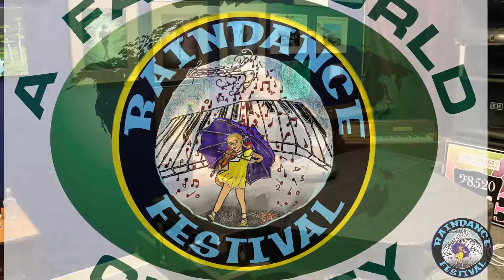Justin Kautzman video audition for the Raindance Music Festival 2018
Help out and be the judge!  Click Like to vote!

Videos with the most likes are invited to the A FAB Raindance Festival semi finals Black Friday party at Oly Underground in Nov. 23rd 2018 for live judging.  Winners go on to perform at the Raindance Festival @ The Eagles Friday before Martin Luther King Jr. day, Olympia WA.

Video auditions run from Feb to Oct in Olympia WA. on Wed. night at Hannah's Bar and Grill pen mic night.  Auditions 9-10:30
Open Mic runs 9:00 PM till 1:30ish
Hannah's Bar and Grill

The 1st Tuesday of every month Feb. -  Sept. 8:00-10:30pm
@ Oly Underground open mic night.

The 1st Friday of April, May, June, ~ Aug. Sept. 6:00 - 8:00pm
@ The Eagles

To build a 2 acre garden with 40 tiny homes for women with disabilities and veterans.

Peace love and prosperity for all humanity!